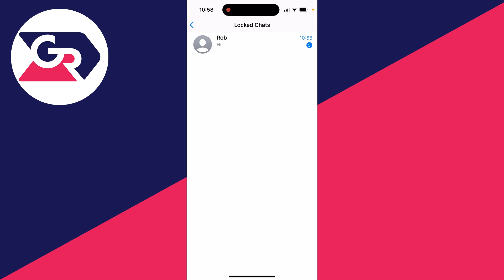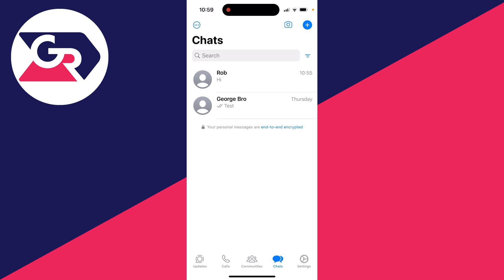How To Find Your Locked Chats On WhatsApp - Full Guide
Learn how to find locked chats on whatsapp in this video.

GuideRealm